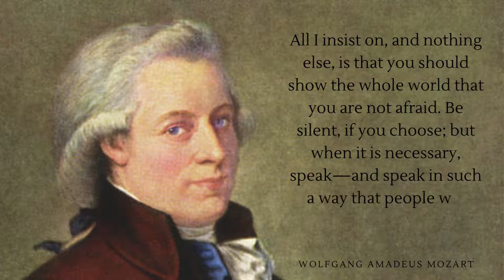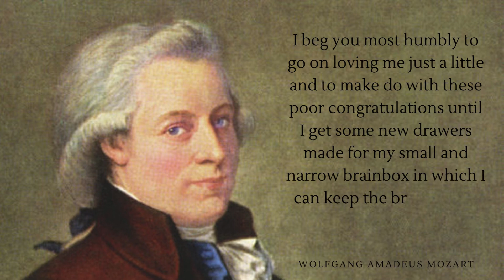Quotes power from Wolfgang Amadeus Mozart (greatest composers in the history of Western music)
Mozart most commonly called himself Wolfgang Amadé or Wolfgang Gottlieb. His father, Leopold, came from a family of good standing (from which he was estranged), which included architects and bookbinders. Leopold was the author of a famous violin-playing manual, which was published in the very year of Mozart’s birth. His mother, Anna Maria Pertl, was born of a middle-class family active in local administration. Mozart and his sister Maria Anna (“Nannerl”) were the only two of their seven children to survive.

The boy’s early talent for music was remarkable. At three he was picking out chords on the harpsichord, at four playing short pieces, at five composing. There are anecdotes about his precise memory of pitch, about his scribbling a concerto at the age of five, and about his gentleness and sensitivity (he was afraid of the trumpet). Just before he was six, his father took him and Nannerl, also highly talented, to Munich to play at the Bavarian court, and a few months later they went to Vienna and were heard at the imperial court and in noble houses.

“The miracle which God let be born in Salzburg” was Leopold’s description of his son, and he was keenly conscious of his duty to God, as he saw it, to draw the miracle to the notice of the world (and incidentally to profit from doing so). In mid-1763 he obtained a leave of absence from his position as deputy Kapellmeister at the prince-archbishop’s court at Salzburg, and the family set out on a prolonged tour. They went to what were all the main musical centres of western Europe—Munich, Augsburg, Stuttgart, Mannheim, Mainz, Frankfurt, Brussels, and Paris (where they remained for the winter), then London (where they spent 15 months), returning through The Hague, Amsterdam, Paris, Lyon, and Switzerland, and arriving back in Salzburg in November 1766. In most of these cities Mozart, and often his sister, played and improvised, sometimes at court, sometimes in public or in a church. Leopold’s surviving letters to friends in Salzburg tell of the universal admiration that his son’s achievements aroused. In Paris they met several German composers, and Mozart’s first music was published (sonatas for keyboard and violin, dedicated to a royal princess); in London they met, among others, Johann Christian Bach, Johann Sebastian Bach’s youngest son and a leading figure in the city’s musical life, and under his influence Mozart composed his first symphonies—three survive (K 16, K 19, and K 19a—K signifying the work’s place in the catalog of Ludwig von Köchel). Two more followed during a stay in The Hague on the return journey (K 22 and K 45a).

After little more than nine months in Salzburg the Mozarts set out for Vienna in September 1767, where (apart from a 10-week break during a smallpox epidemic) they spent 15 months. Mozart wrote a one-act German singspiel, Bastien und Bastienne, which was given privately. Greater hopes were attached to his prospect of having an Italian opera buffa, La finta semplice (“The Feigned Simpleton”), done at the court theatre—hopes that were, however, frustrated, much to Leopold’s indignation. But a substantial, festal mass setting (probably K 139/47a) was successfully given before the court at the dedication of the Orphanage Church. La finta semplice was given the following year, 1769, in the archbishop’s palace in Salzburg. In October Mozart was appointed an honorary Konzertmeister at the Salzburg court.

Still only 13, Mozart had by now acquired considerable fluency in the musical language of his time, and he was especially adept at imitating the musical equivalent of local dialects. The early Paris and London sonatas, the autographs of which include Leopold’s helping hand, show a childlike pleasure in patterns of notes and textures. But the London and The Hague symphonies attest to his quick and inventive response to the music he had encountered, as, with their enrichment of texture and fuller development, do those he produced in Vienna (such as K 43 and, especially, K 48). And his first Italian opera shows a ready grasp of the buffo style.